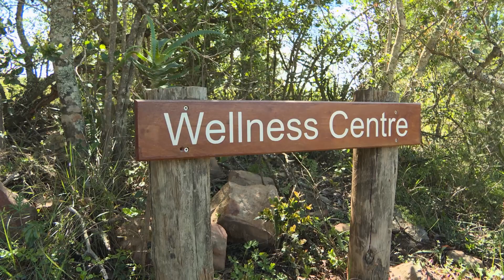Ukhozi Lodge | Kariega Game Reserve (2023)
Ukhozi Lodge incorporates 10 superbly appointed air-conditioned luxury suites, each with a private plunge pool and deck offering panoramic views of the valley. The main lodge area includes a number of lounges and dining areas, a boma for outdoor dining, a library, a well-stocked wine cellar and bar. The outdoor rim-flow pool has breathtaking views over the valley.

Kariega Game Reserve is situated in the Eastern Cape region of South Africa and spans across 10,000 hectares of pristine wilderness. The private game reserve is home to the famous Big 5, as well as zebra, giraffe, hippo, multiple species of antelope and an abundance of birdlife. Kariega is a family-owned and operated private game reserve, giving it a warm and welcoming atmosphere.

Set on African plains with magnificent hills and dramatic river valleys this wilderness area combines spectacular and dramatic vistas with an abundance of African game and wildlife. Stay in one of the five lodges and enjoy a variety of land and water-based activities.